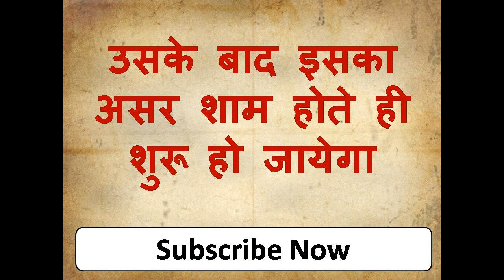ॐ नाम शीतल योनि दरू यह मंत्र आधा ही बोल दो कमाल ही हो जायेगा